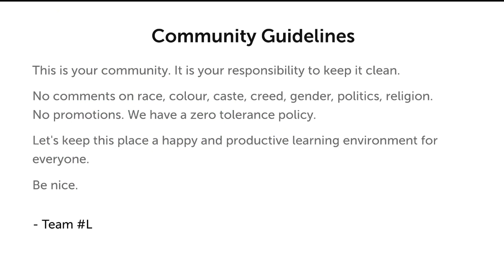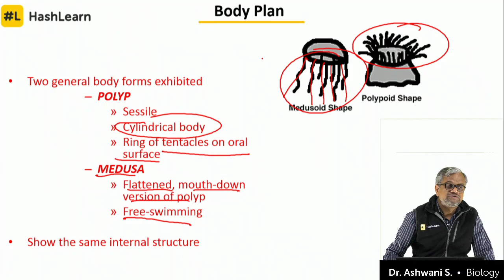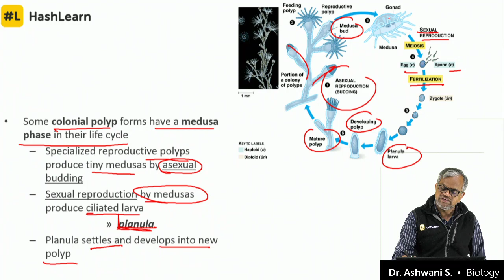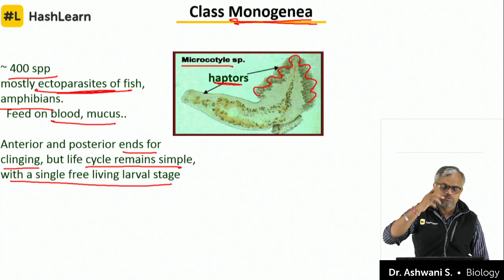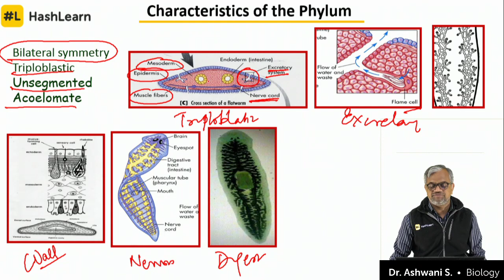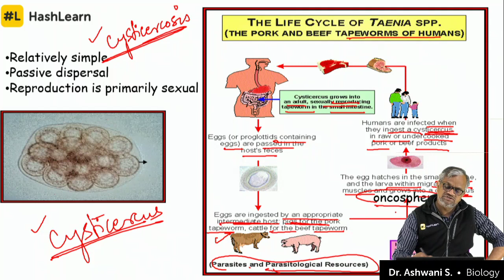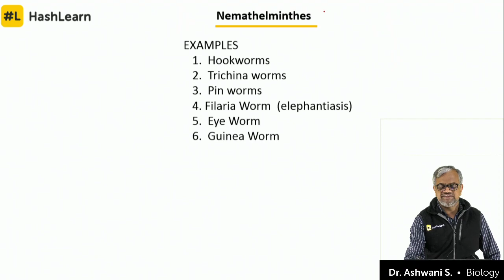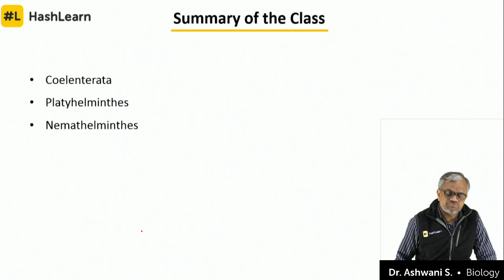Coelenterata, Platyhelminthes | Animal Kingdom | Biology | Target NEET 2019 | Day 60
The video describes three phyla of kingdom Animalia namely "coelenterates and Platyhelminthes and nemathelminthes" with respect to their characteristic features. Classification of each of this phylum into various classes along with the criteria for grouping and representative examples are being discussed.